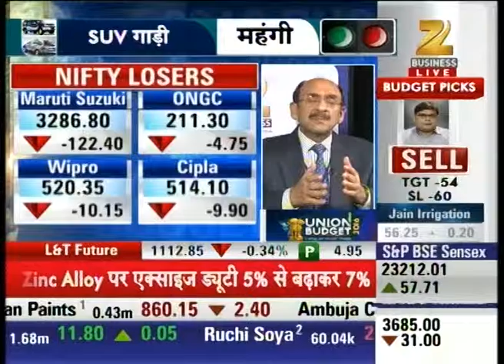Budget Impact : Impact of Budget in Rural India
The finance Minister's decision of focussing the budget towards boosting rural India and agriculture sector is highly appreciated.

The Finance Minister's target of doubling the income of farmers is being taken as milestone for Rural India.

The Budget also focuses on health sector and providing affordable health services to rural india.